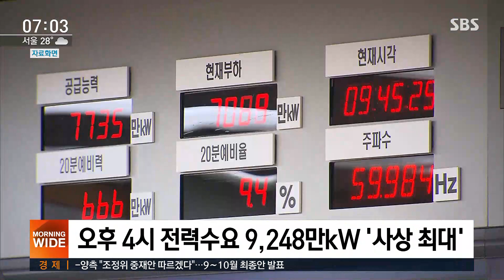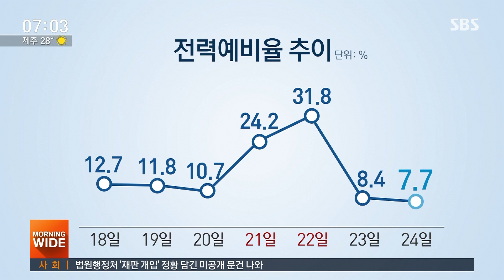폭염에 전기사용량 폭증…예비전력 7%대 하락 '아슬아슬' / SBS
벌써 2주일째 연일 치솟고 있는 낮 기온만큼이나 전기 사용량도 폭증하고 있습니다. 반대로 전력 예비율은 7%대로 뚝 떨어져서 2016년 여름 이후 가장 낮은 수치를 기록했습니다.